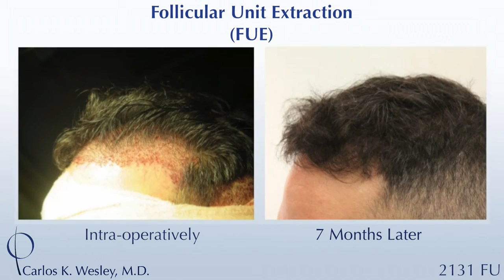Long hair FUE 2100+ Grafts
The transformation of a patient of Dr. Carlos K. Wesley (NYC).  View for more information of the various treatment options including surgical FUE and FUT as well as non-surgical Platelet Rich Plasma for men and women of all ages and stages of hair loss.  An Image Gallery is also available.